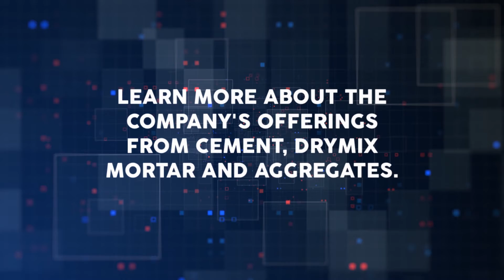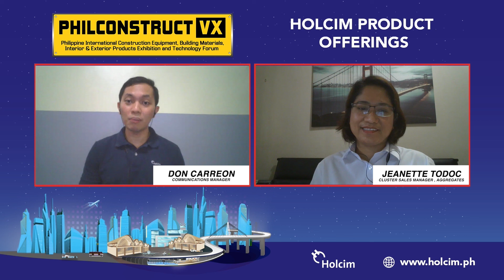Day 2 - Part 3_Product Offering by Jeanette Todoc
Here's Ms. Jeannete Todoc to give us more details on aggregates.